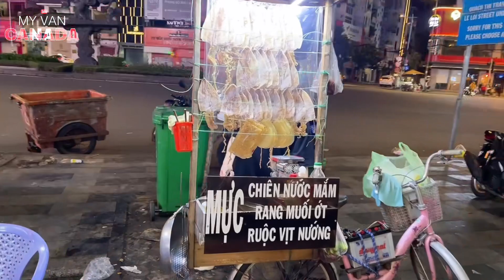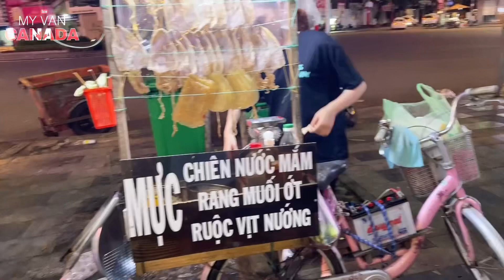LANG THANG ĐƯỜNG PHỐ ĐÊM SÀI GÒN.